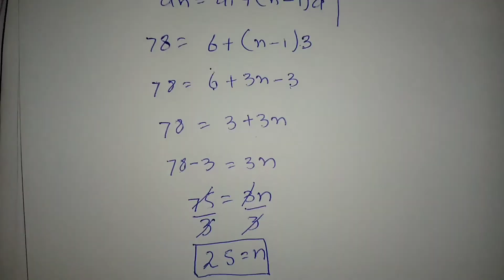Find the number of terms in A.P 6,9,12..........78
chapter no 4.2 first year maths kpk board